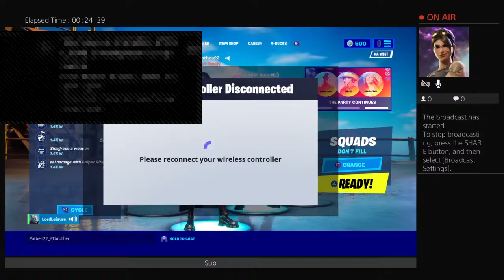Try to win a game